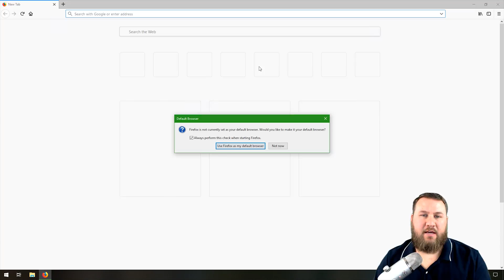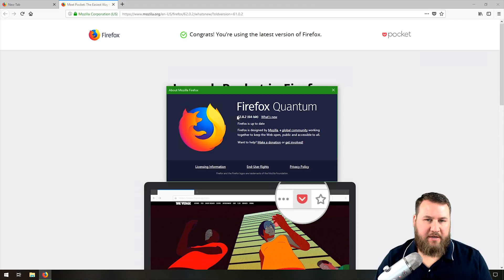How to Update Mozilla Firefox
In case your Mozilla Firefox internet browser fails to automatically update this video shows you how to manually update it. If you're wondering, "why should I update?", the answer is because it's important to update regularly as the updates provide needed security improvements and optimizations. The updates are also for a better user experience.

► HelpCloud is your Go-To Tech Resolution Hub. Our search engine offers answers with resolution and if our search doesn’t find your tech resolution then our supplemental tech support or inquiry services can

HelpCloud’s Filming Equipment List

Cameras:
Panasonic Lumix G7 + 14-42MM Kit Lens
Canon EOS Rebel SL2 + 18-55MM Kit Lens
Logitech C920 Webcam

Additional Lens:
Canon EF 50MM STM

Lights:
Fancierstudio 2000 Watt Lighting Kit
LED Video Light, Powerextra Bi-Color 10000mAh

Tripods:
JOBY GorillaPod 3K Kit
ZOMEI Camera with 360 Degree Ball Head Plate
AmazonBasics 60-Inch Lightweight Tripod with Bag
Targus Pro Series 3-Way Panhead and Bubble Level Tripod